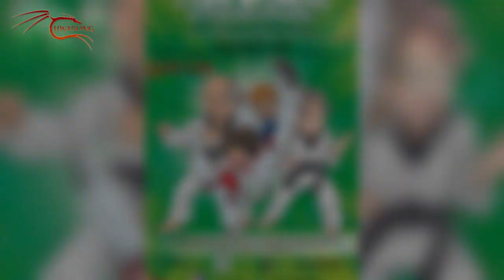TAEKWONDO OVER 60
Taekwondo intergenerazionale over60.
Progetto @FitaTaekwondoItalia per un invecchiamento attivo e per non smettere mai di essere giovani